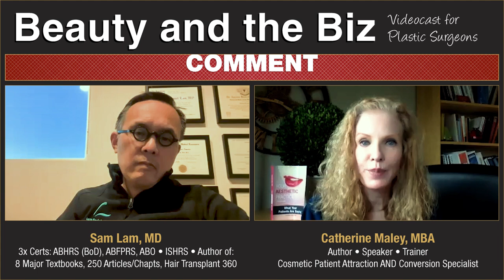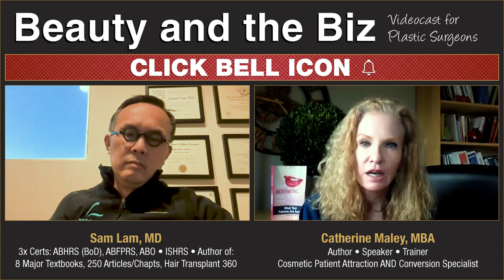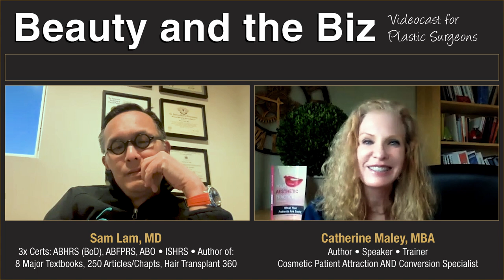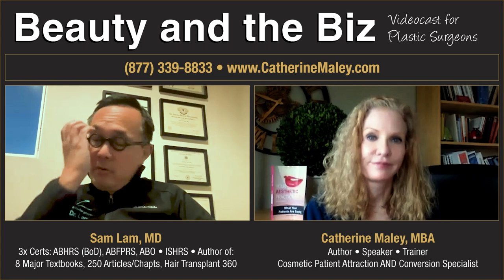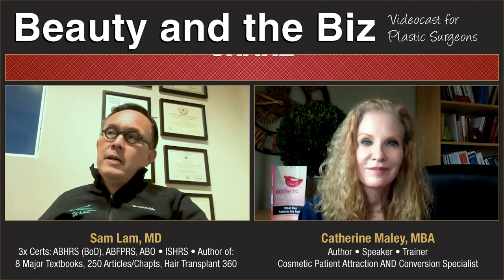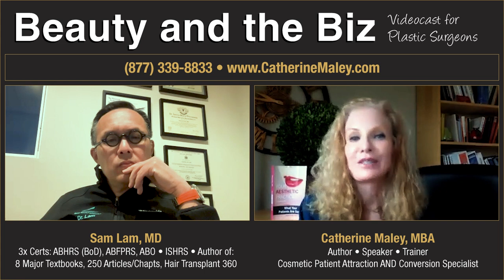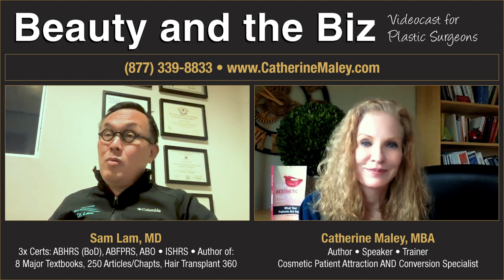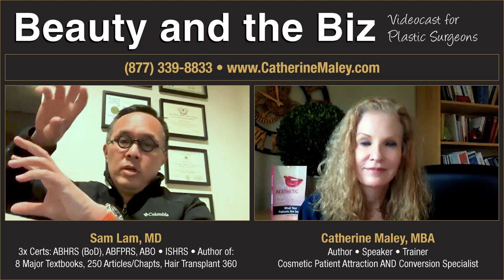Alliances vs Landlord — with Sam Lam, MD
Hello, and welcome to Beauty and the Biz where we talk about the business and marketing side of plastic surgery, and alliances vs landlord.

I’m your host, Catherine Maley, author of Your Aesthetic Practice – What your patients are saying, as well as consultant to plastic surgeons, to get them more patients and more profits. Now, today’s episode is called “Alliances vs Landlord — with Sam Lam, MD".

When I first started in this industry 23 years ago, I grew plastic surgery practices using lots of strategies, with one of them being alliances.

That means, I found other neighboring businesses who shared similar patient/customer demographics and then created co-marketing strategies to get them in front of new audiences that most likely were or would be interested in cosmetic rejuvenation.

Alliance strategies included:

Events where the plastic surgeon aligned with a neighboring spa, high-end retailer or fitness center and they both invited their lists; and
Fundraisers where plastic surgeon was the invited speaker sharing the latest trends.

While these worked very well, there is an easier way…..

This week's video is an interview I did with Sam Lam, MD, a facial plastic surgeon with 20 years of experience in private practice in Plano, TX.

Dr. Lam has a different approach to building alliances to attract new cosmetic patients.

He actually built a gorgeous building for his practice, but also made room for other businesses to rent space (hair salon, dentist and more).

That means he gets a ton of foot traffic coming into his building to see his alliances, who could also need his cosmetic services. Very smart!

We also talked about how Dr. Lam’s priorities have changed since he started a family later in life and how he paints every morning to get his head on straight for the day.

✔️ STAY UPDATED! ✔️